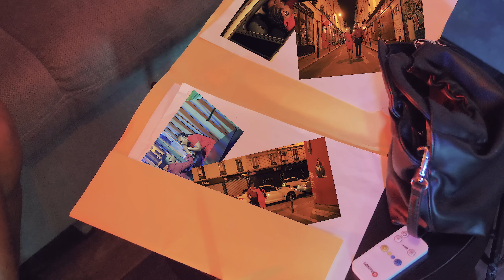Lhadi Bakari - Ex { vidéo officiel }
EX - Nouveau single de Lhadi Bakari
Réalisé par Smito
Prod By      : Mr Fay’z
Stylisme     : Nefi Mzuri & Lhadi Bakari
Makeup      : N&S beauty Makeup & Anissa
Acteurs      : Black Menzo, Shana & Maeva humblot

Follow : Lhadi Bakari 👇🏾

UCxnIYF6lWUeQyZUofRLV_Lg

Partenaires : Nuktwa Fm, One Again Tv, Myesha Créa, Masiwa WebTv, Nefi Mzuri, Mzuri Production, N&S Beauty Makeup

Single EX disponible maintenant 👇🏽